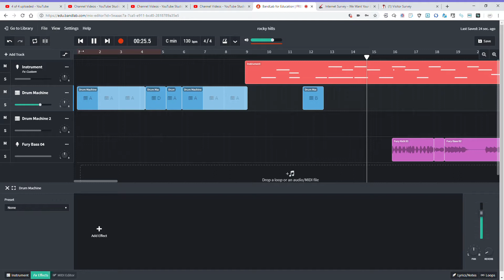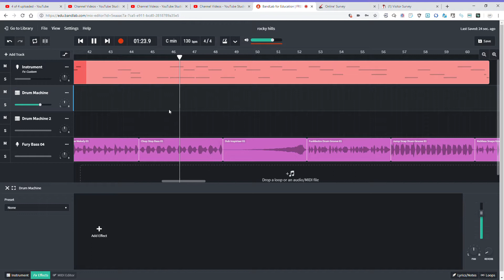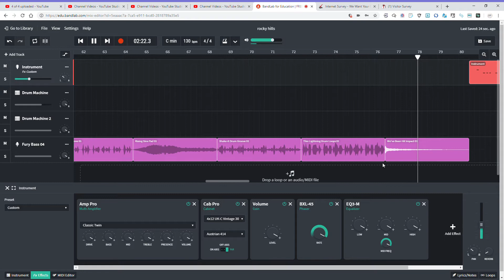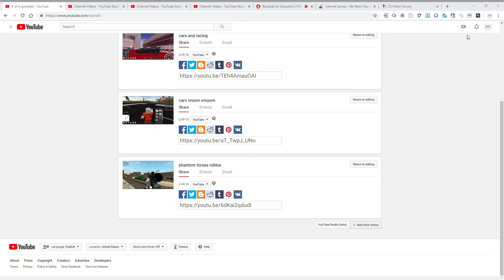my new song {war billy}